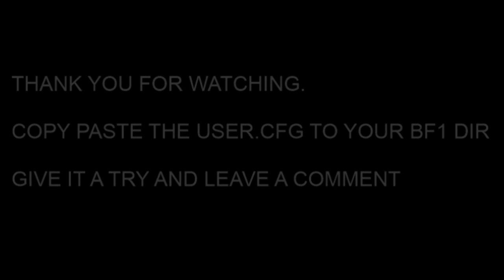Rottweiler Gaming HS setup and user.cfg + top fps performance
aggressivem, battlefield 1,  sniper user.cfg

// Rottweiler Gaming HS  setup
// v1.000 | 012017
// Location: [drive]:\Origin\Battlefield \
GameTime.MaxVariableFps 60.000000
Render.DrawFps 1
Render.DrawScreenInfo 0
Render.PerfOverlayEnable 0
Render.PerfOverlayVisible 0
RenderDevice.Dx11Enable 0
RenderDevice.TrippleBufferingEnable 0
RenderDevice.ForceRenderAheadLimit 0
Render.DeviceVSyncEnable 0
Screenshot.Format jpg
UI.DrawEnable 1
WorldRender.DxDeferredCsPathEnable 0
WorldRender.SpotLightShadowmapResolution 256
WorldRender.FxaaEnable 0
WorldRender.MotionBlurEnable 0
PostProcess.DynamicAOEnable 0